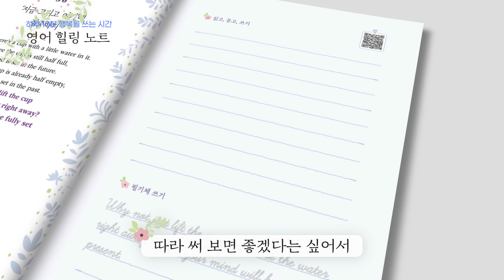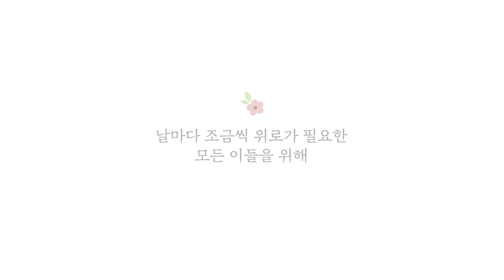이보영 저자가 설명하는 하루 10분 행복을 쓰는 시간ㆍ감성 필사 ♥영어 힐링 노트♥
대한민국 대표 영어 교육 전문가인
이보영 선생님이 전하는 영어 힐링 메시지

💜쓰는 대로 이루어질 거예요
💜인생을 바꾸는 감성 응원 메시지

한 편의 시 같은 아름다운 영어 글을 따라 쓰는 필사 책입니다.
위로, 응원, 사랑과 우정, 인생의 진리 등 누구나 공감할 수 있는 메시지를 저자의 경험을 담아 감성적인 영어 문장으로 써 냈습니다. 기발한 상상력으로 눈길을 끄는 일러스트도 함께 감상하세요.

핵심 메시지는 필기체로 한 번 더 따라 쓰면서 유려한 영어 필기체를 연습할 수 있습니다. 대한민국 대표 영어 교육 전문가인 이보영 선생님이 뽑은 실용적인 영어회화 패턴과 활용도 높은 예문을 학습해서 영어 실력도 향상시켜 보세요. 책에 수록된 ‘나에 대해 적어 보는 코너’와 ‘유명인사의 명언’은 영어 필사의 재미를 더해 줄 것입니다.

원어민 성우의 서정적인 낭독을 들으며 당신의 영혼을 쓰다듬어 줄 이야기 40편을 따라 써 보세요. 하루 10분 동안이라도 마음의 짐을 내려놓고 조금은 편안해지는 것을 느낄 수 있을 거예요. MP3 음원은 다락원 홈페이지(darakwon.co.kr)에서 무료로 제공됩니다.

💞전국 서점 및 온라인에서 만나보세요